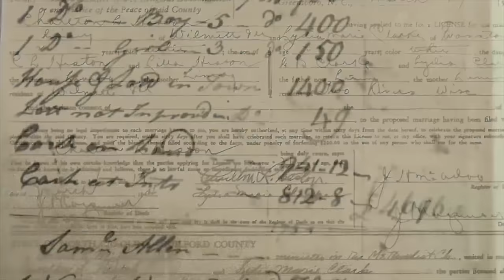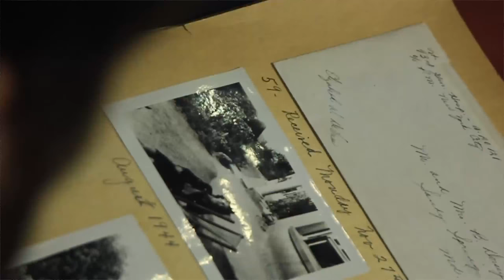RootsMooc 2018 Update